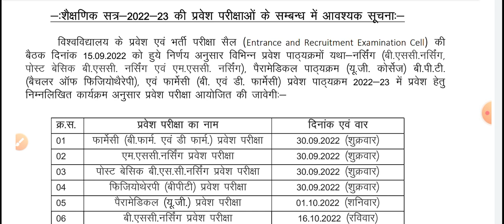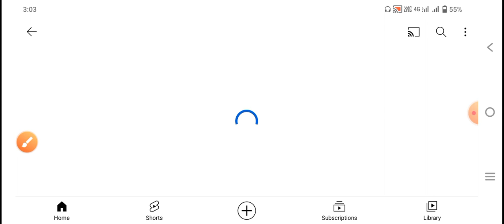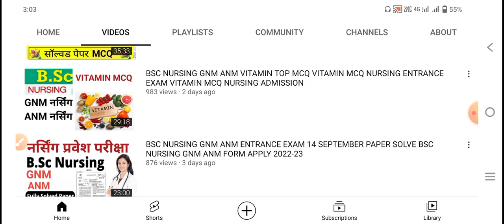RUHS ENTRANCE EXAM DATE RELEASE 2022-23 GOOD NEWS